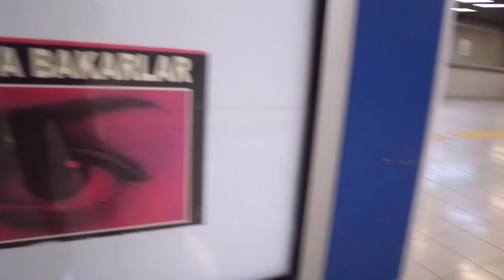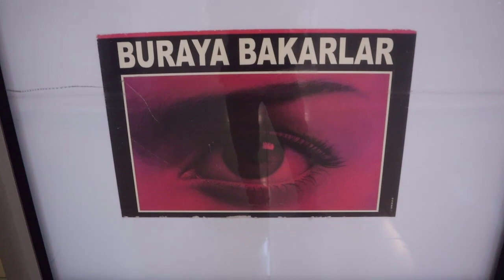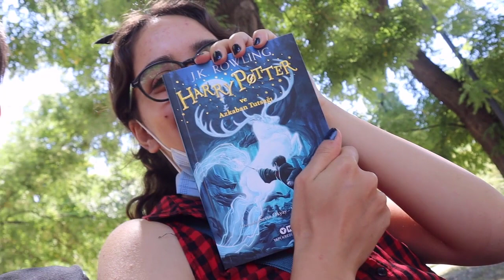Öğrencimle Buluştum! | Bol Sohbetli, Gitarlı Vlog w/Yamo, Barış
Selamm. Uzun süre oldu. Uzun süre sonra biraz dışarı çıkıp arkadaşlarımla vakit geçirmek istedim. Cidden bu kanalla daha çok ilgilenmek istiyorum. Destekleriniz ve önerileriniz çok önemli. Lütfen takip edip paylaşmayı unutmayınn.
instagram hesabım:instagram/tnckrtmat